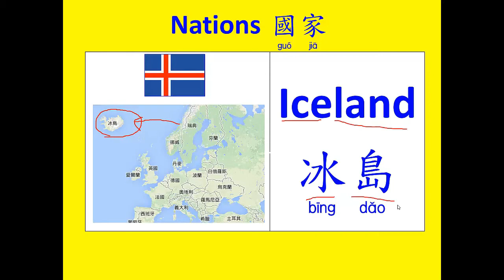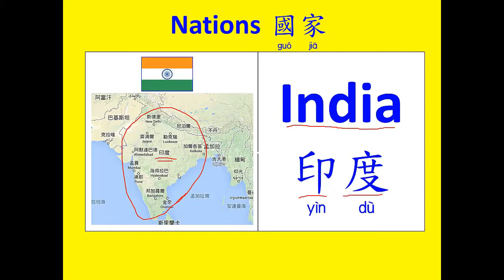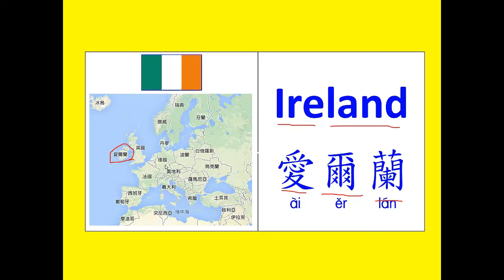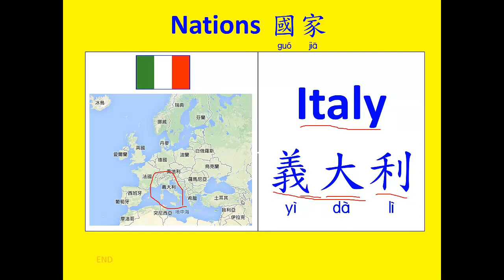Chinese English ចិន អង់គ្លេស | 國家與國旗 8 (Learning English and Chinese about Nations and Flags.)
This video talking about Basics Chinese English
國家與國旗 8 (Learning English and Chinese about Nations and Flags.)

Basics Chinese English, B  P  M  F,    D  T  N  L
bā 八(bā)
bá 拔(bá)
bǎ 把(bǎ)
bà 罢(bà)

Learn English Khmer chines,
Learn Khmer to English,
Learn English to Khmer,
Learn Thai to Khmer,
Learn Khmer to Thai,
Learn Korean to Khmer ,
Learn Khmer to Korean,
Learn Chinese to Khmer,
Learn Khmer to Chinese,
Learn Japan to Khmer,
Learn Khmer to Japan,
រៀនពីរបៀបនិយាយនិងសរសេរភាសា
អង់គ្លេស-ចិន-កូរ៉េ-ជប៉ុន-ថៃ-វៀតណាម-ខ្មែរ,
រៀនភាសារអង់គ្លេស  ខ្មែរ ចិន Learn English Khmer chines